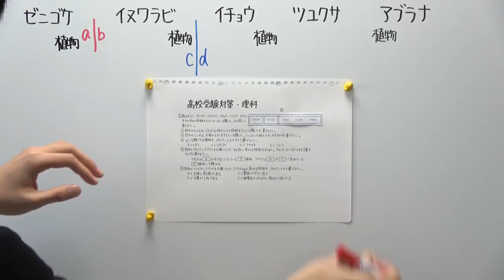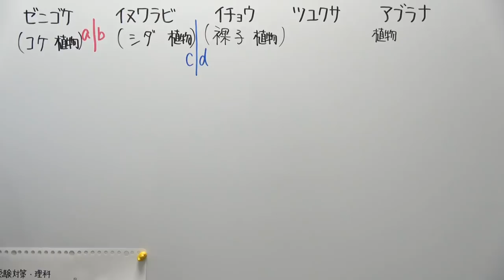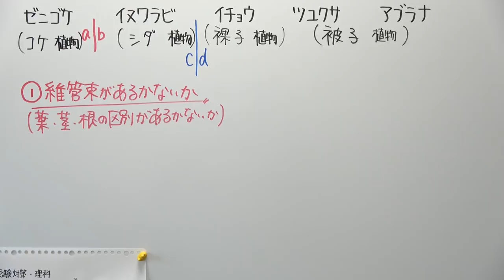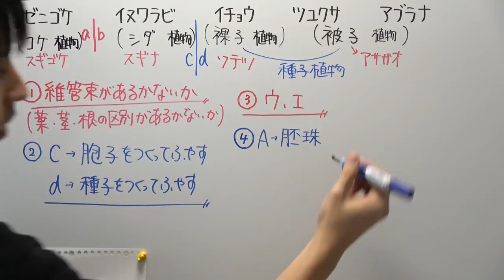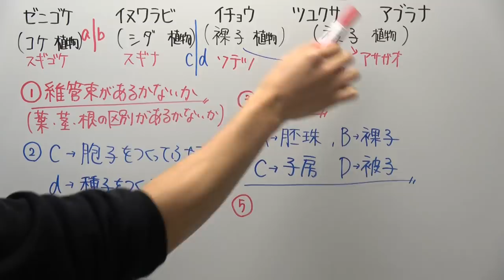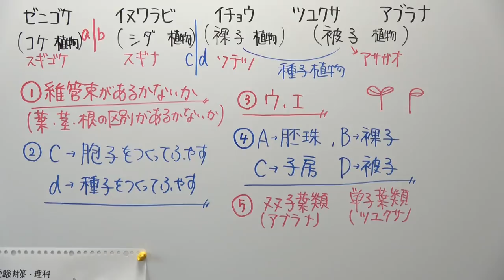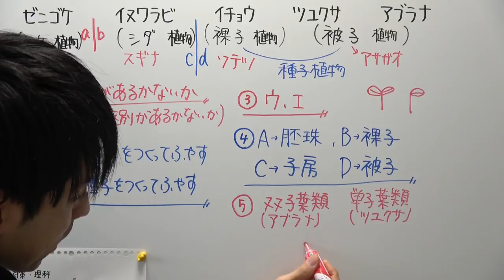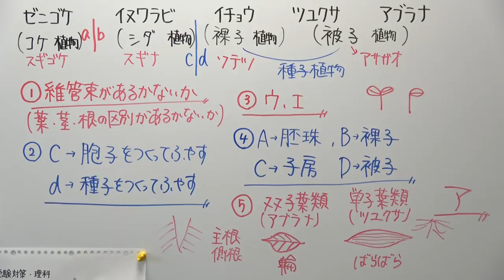【高校受験対策/理科8】植物の分類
2020年にシリーズをまとめたのでタイトルの番号がずれております。